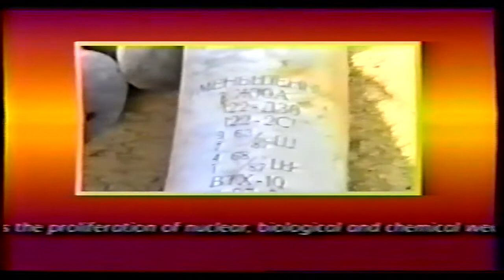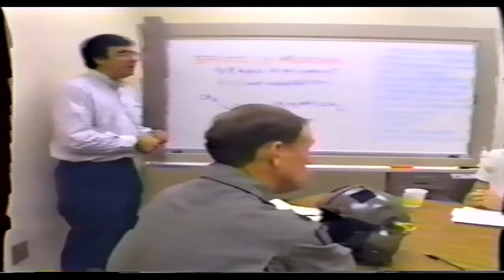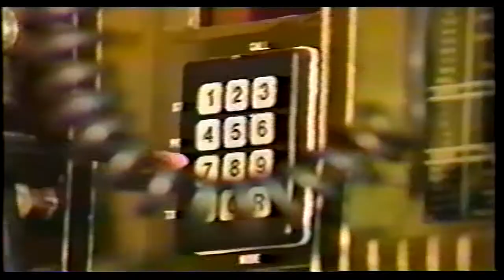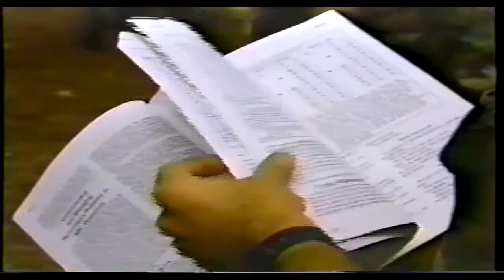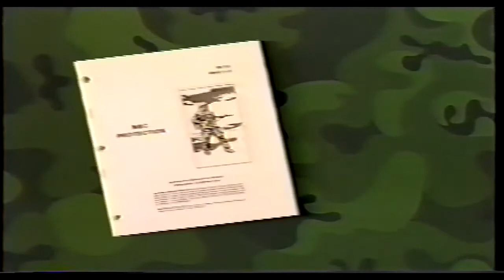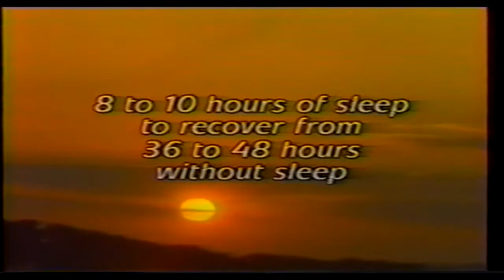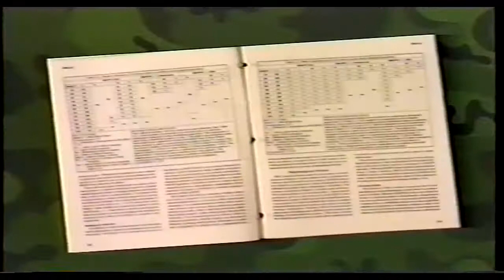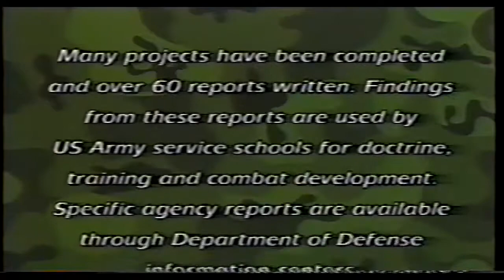Effects of MOPP 4 on Solider Performance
The U.S. Army created this video in 1993 to summarize the results of an ongoing research effort called “Physiological and Psychological Effects of the NBC Environment and Sustained Operations on Systems in Combat” or P2NBC2.